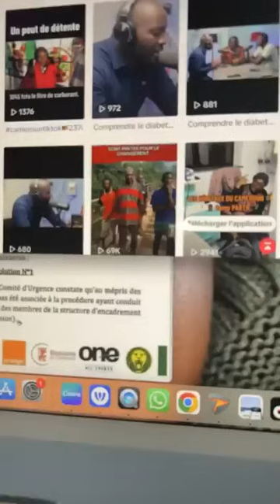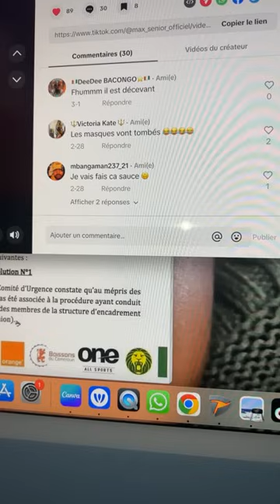Je vous rappelle que c’est Samuel ETO'O qui a choisi de soutenir le régime en place.